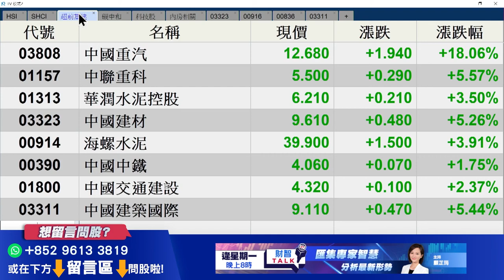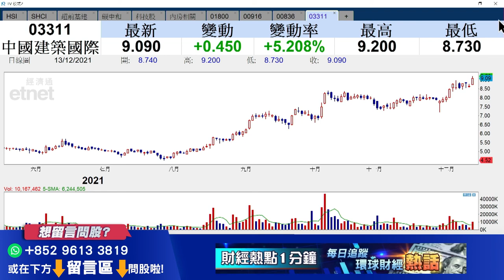【ET講股通】（HIGHLIGHT）《ET講股通》推介中交建1800股價破頂 跟進最新策略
上周《ET講股通》為投資者推介中交建（01800），中交建股價今早破頂，創1個月內高位，逆市升逾2%；上周中央經濟工作會議閉幕後，基建股受惠國策繼續維持強勢，中交建（01800）破頂後可如何跟進？值得現水平高追嗎？獨立股評人梁耀康（Dave）為你分析，立即點撃收看/收聽。